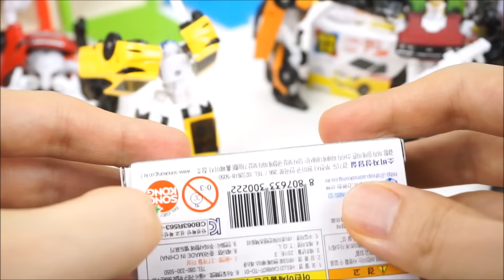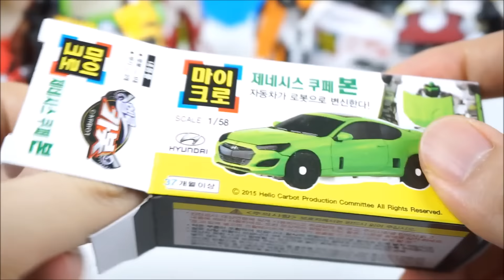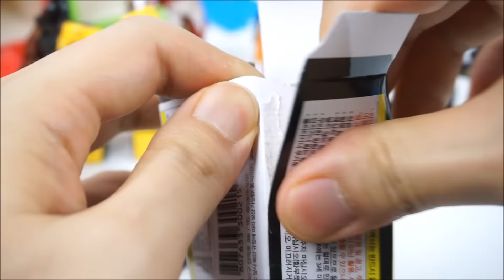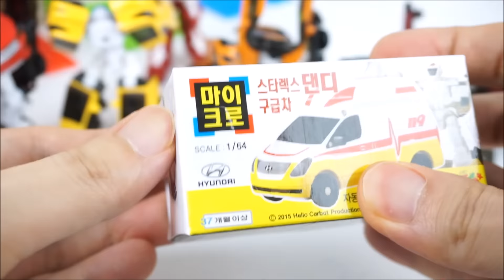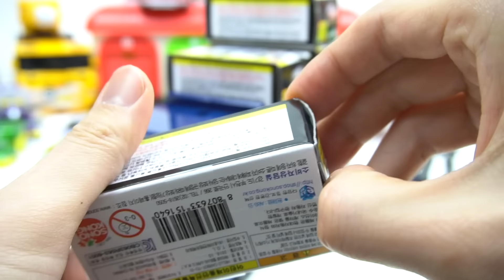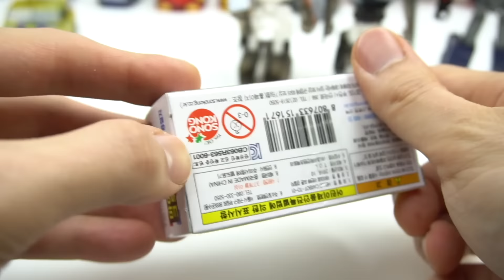14 Mini Car Transformer Robot Toys Hello Carbot Micro Toys